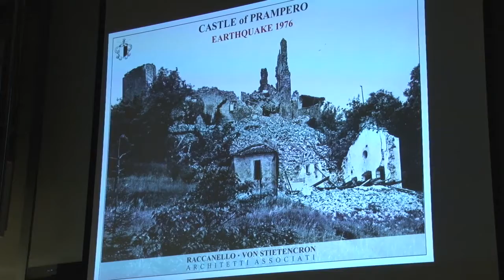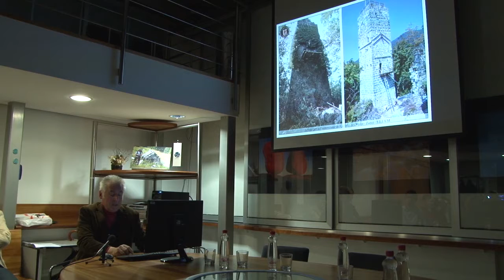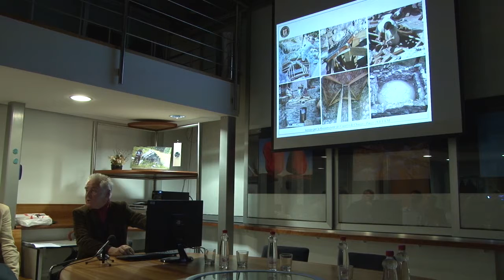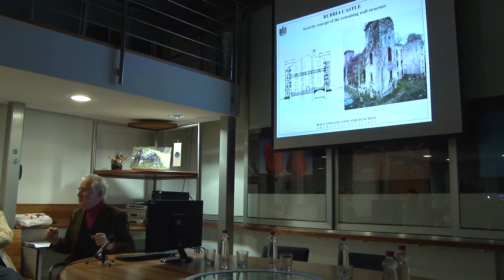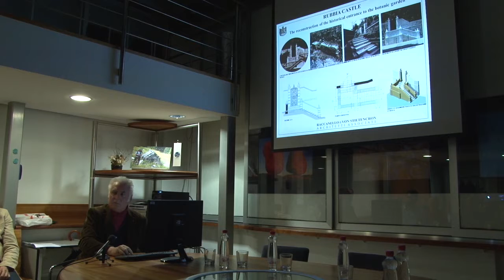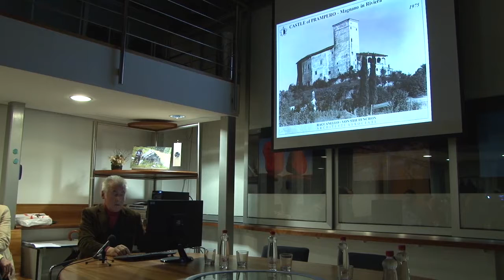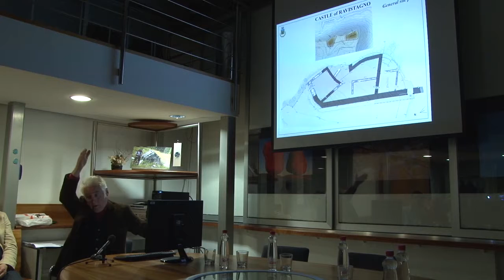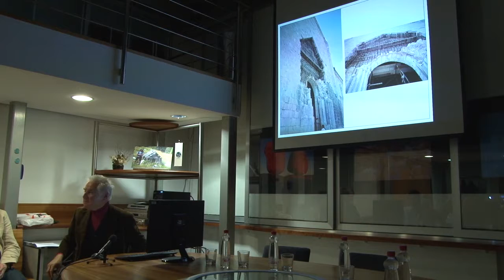04 Ohranjanje gradov: Roberto Raccanello